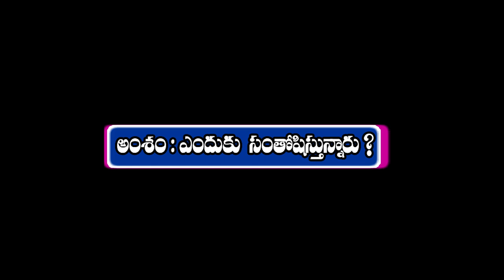SHESHU GARU 3 12 2022